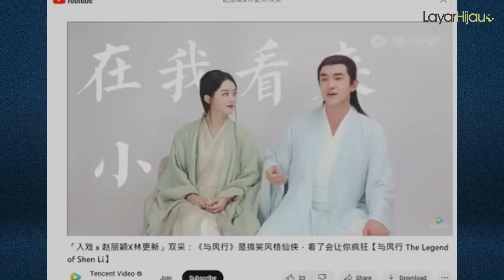Zhao Liying Bicara Tentang Drama Barunya | Dipuji Netizen, Zhao Lusi Aktris China Terbaik Saat Ini?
Informasi Drama China Terbaru